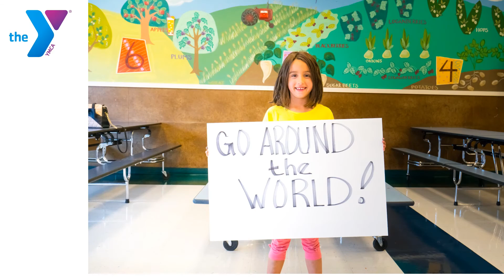YMCA Child Care | Nurturing Potential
At the YMCA of Columbia-Willamette we offer quality, affordable child care at more than 45 locations in the Portland and Vancouver regional area. At the YMCA we help children learn to be their best selves, which makes them confident today and contributing, engaged adults tomorrow.